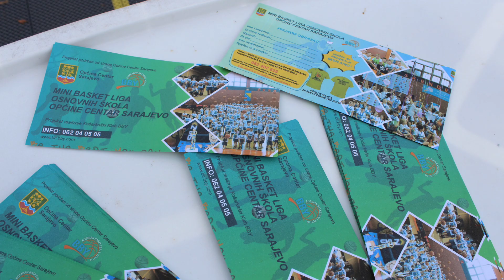Promocija projekta - Mini basket liga Općine Centar "Skills Challenge" 2024